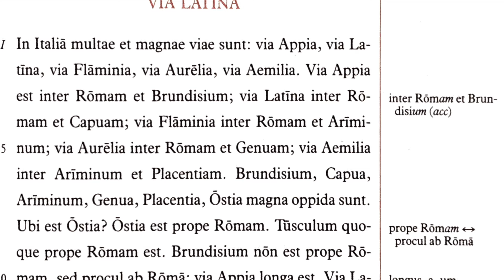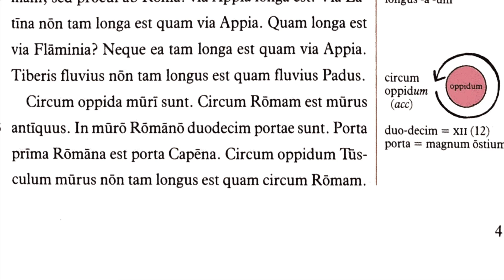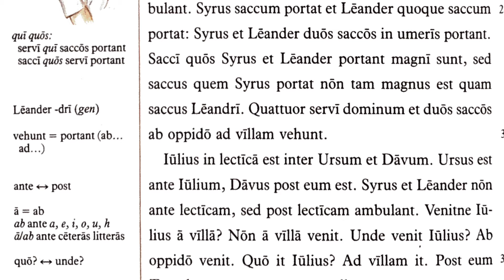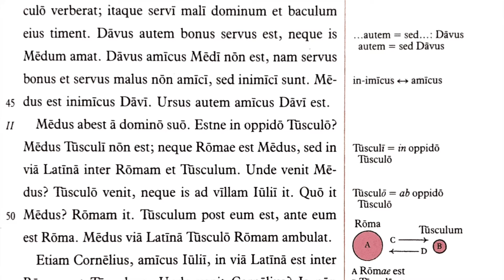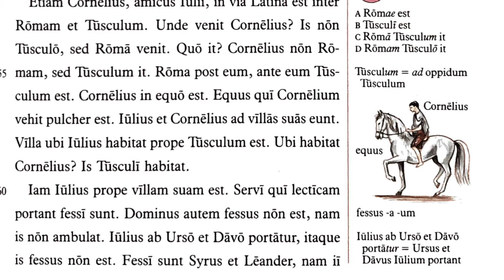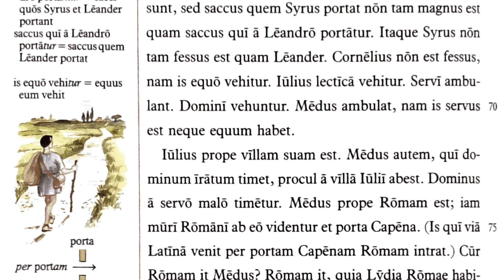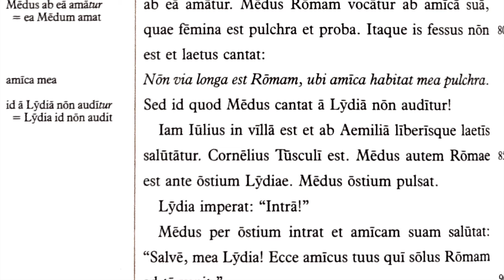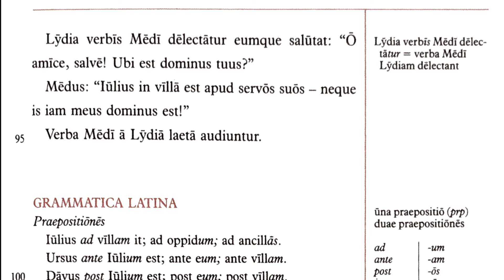Lingua Latina Per Se Illustrata Cap.6 Via Latina | LLPSI FAMILIA ROMANA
The best way to learn Latin is with the book Lingua Latina Per Se Illustrata: Familia Romana, which uses a continuous narrative, like a novel, to teach the Latin language through context alone.

Irene La Preziosa, with whom I co-authored "Fābula Anatīna" ), and whose Italian language channel may be found here: @irenelapreziosa , has generously offered her beautiful Italian voice to this improved version of the recordings for LLPSI Familia Romana. She has our eternal thanks! Summās grātiās tibi agō, Pāx mea.

The LLPSI series can also be purchased through regional distributors Vivarium Novum, Focus/Hackett Publishing, Cultura Clásica, Addisco, & NewSouth Books.  The video does *not* include the important and necessary exercises, vocabulary lists, indices, or grammatical explanations (all of which are critical to make any use of the text) found in the complete book Familia Romana, which is by far the best instrument ever designed to teach the Latin language.  The main purpose of this recording is to students understand correct pronunciation of Latin, and is intended for educational use only.  The secondary purpose is to encourage others to purchase the books of the Lingua Latina series.

When using these videos, pause after each phrase, and repeat after the recording. Try to emulate what you hear as exactly as possible: clearly pronounce the long and short vowels, the long and short syllables, and follow the rhythm and the melody of the phrase just like music.  Note the elision or mixing of vowels between words, a vital part of the pronunciation of Latin and all the Romance languages.  The result will be an exceedingly natural pronunciation that will permit you to understand intuitively the scansion of Latin poetry, and to speak Latin with native-style fluency.

00:00 Intro
00:07 Lēctiō I
04:11 Lēctiō II